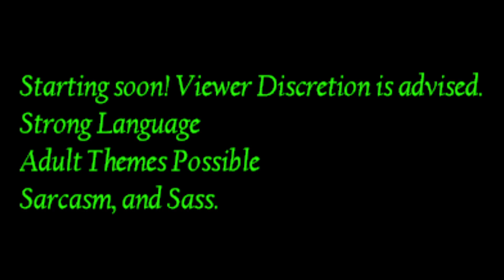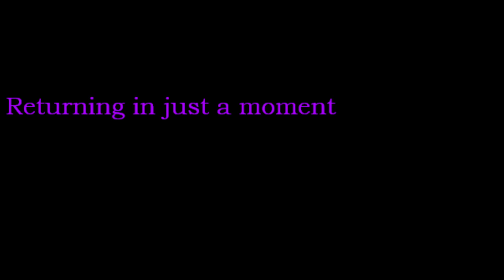S3E35 Resident Evil 4 Remake Part 5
Sorta surprise holiday stream. 3 deaths today, not bad considering. Was a decent session overall. Finally got my sound issue fixed I think?